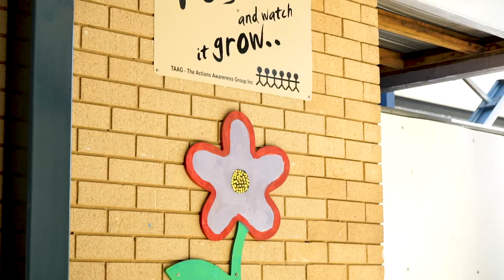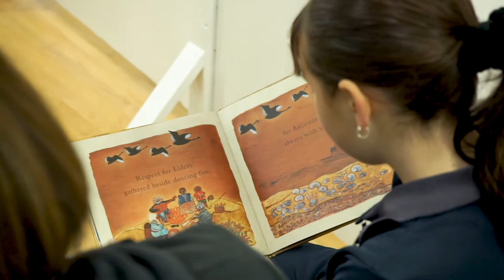Holy Trinity Wagga Wagga